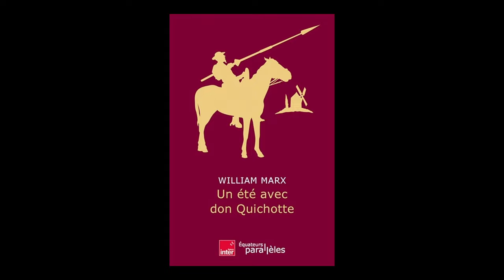William Marx - Un été avec Don Quichotte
William Marx vous présente son ouvrage "Un été avec Don Quichotte" aux éditions des Equateurs France-Inter. Entretien avec Aurélia Gaillard.